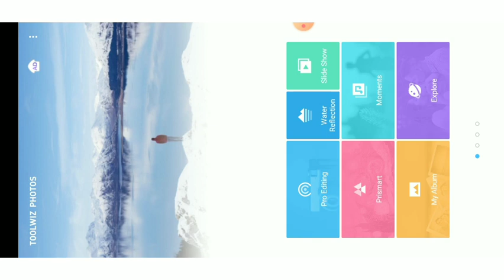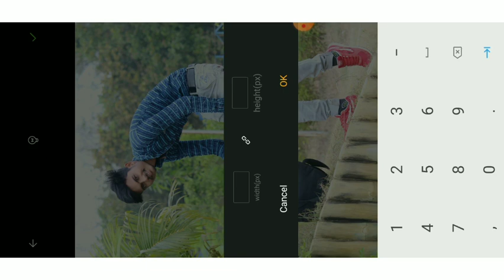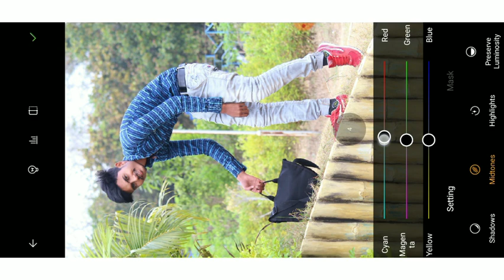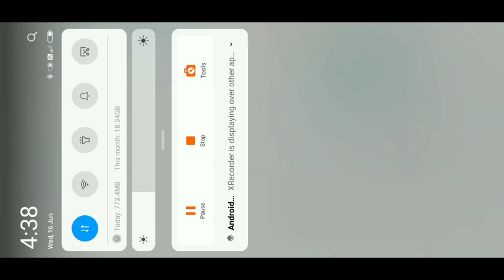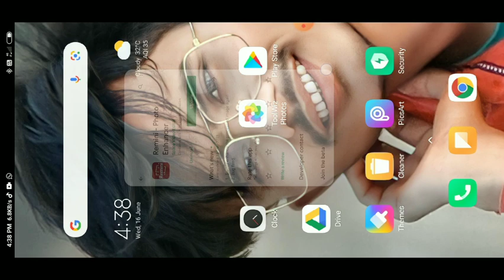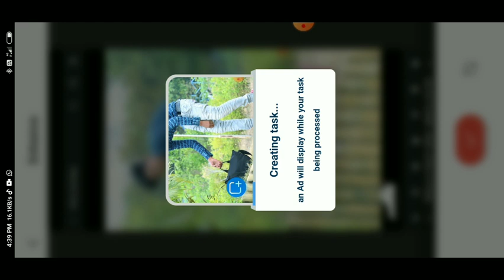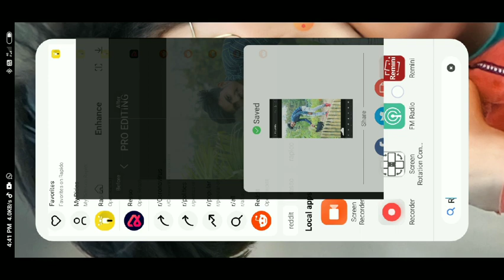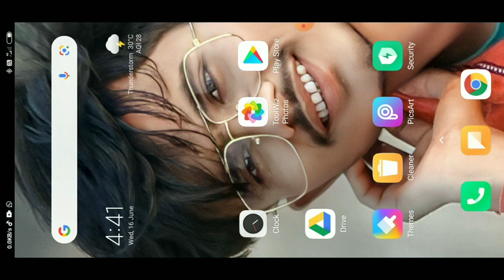Toolwiz Full HD Photo Editing || full hd 4k Photo Editing || Low To High Quality Photo Editing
SOCIAL MEDIA ∆

1.● Personal Facebook AC =

toolwiz photo
toolwiz photo
toolwiz mod,
toolwiz magnetic sweeper,
toolwiz photos

Remini app se photo editing kese kore

After Focus App Se Photo Editing in mobile || Full HD Blur Photo Editing - Afterfocus || Photo Edit

Mobile Se Photo Editing kese kore || Picart Editing
 || Mobile Se Photo Ka Background Change In Hindi
| Android phone || Photo Editing

photo editing,snapseed photo editing,pink lip photo editing,full hd photo editing,editing,pink lip photo editing for status video,lightroom lipstick effect photo editing,oil paint photo editing,lightroom editing,picsart editing,how to make 4k full hd pic,picsart cb editing,full hd pic kaise banaye,best photo editing apps,after focus photo editing,4k hd photo editing,photo editing tips and tricks,instagram viral photo editing,photo